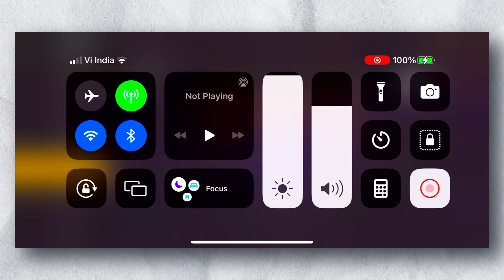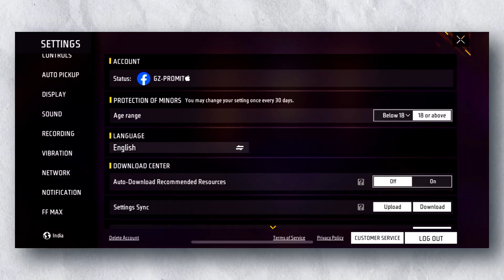Top 5 Secret Settings All Free Fire India Players Should Use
Top 5 settings free fire
free fire best settings for low end device
free fire smooth run settings